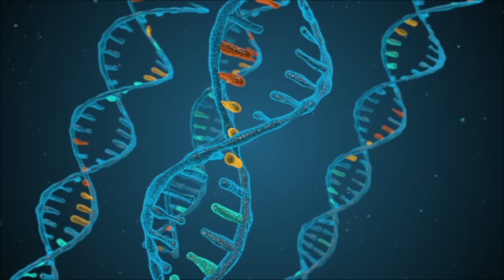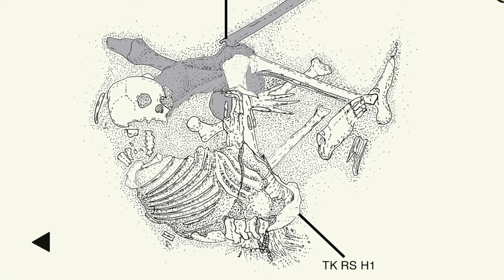DNA of Mummies From When the Sahara Was GREEN Reveal a Mysterious New Human Lineage!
Imagine a Sahara Desert not of endless sand, but a vibrant green landscape teeming with life! For thousands of years during the African Humid Period, North Africa was a lush savanna with vast lakes and rivers, home to elephants, giraffes... and humans. But who were these ancient Saharans?

Join us as we explore a groundbreaking discovery that pierces through millennia of sand and mystery. Scientists have successfully recovered 7,000-year-old DNA from naturally mummified human remains found in the Takarkori rock shelter in Libya. These are the first-ever ancient genomes obtained from the Sahara Desert!

What did they find?
The results are astonishing and challenge previous assumptions:

A Lost Population: The DNA reveals a genetically distinct group, previously unknown to science.
Unique African Roots: They weren't closely related to contemporary sub-Saharan Africans or populations from the Near East/Europe (indicated by remarkably low Neanderthal DNA). Their ancestry points to a deep, ancient African lineage that has largely vanished today.
The Corridor Paradox: While archaeology shows the adoption of technologies like pottery and herding (suggesting contact), the genetics reveal surprisingly little mixing with outside groups. Was the Green Sahara a corridor for ideas more than large-scale population movement?
Dive deep into the story of the Green Sahara, the incredible archaeological finds at Takarkori, the cutting-edge science of ancient DNA, and the implications of discovering a lost branch of the human family. This research offers a rare glimpse into a forgotten world and rewrites our understanding of North African prehistory.